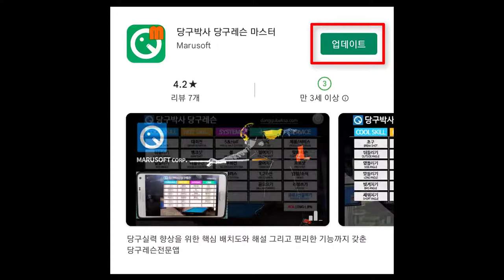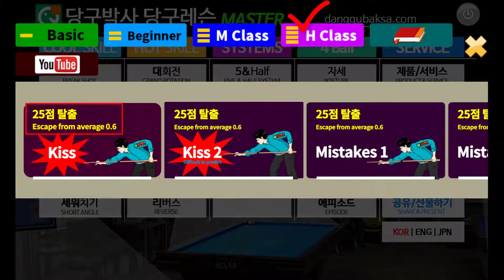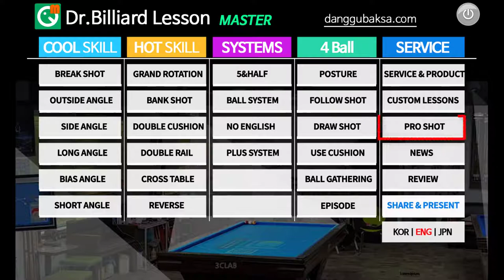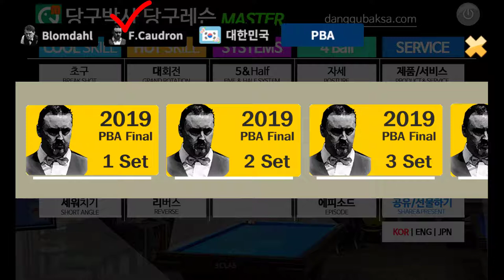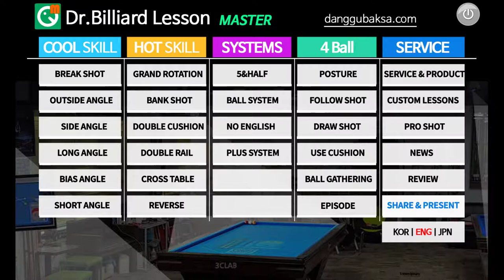Billiard application 'Dr.Billiard's lesson master' update news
* Billiard application 'Dr.Billiard's lesson master' was updated today.
and Blomdahl's game (2019 3-cushion world championship round of 16) was uploaded also today.